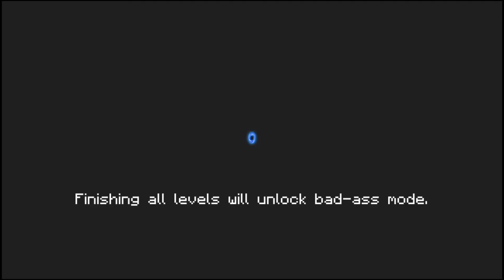New Easter Update Werewolf Skin!!